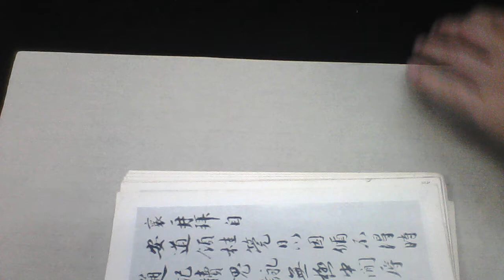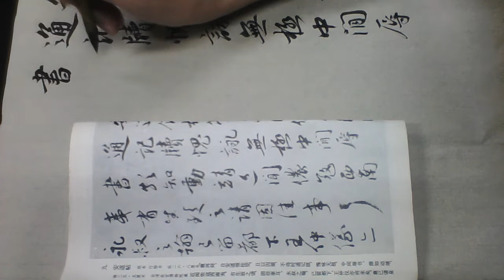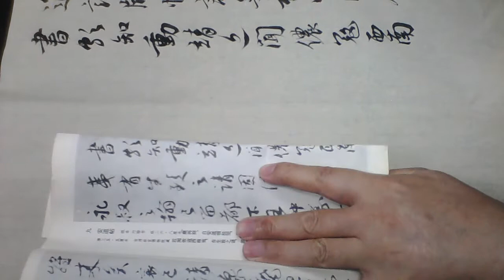雷紹華臨蔡襄安道帖20210903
雷紹華書法工作室書法班招生
周一上午10:30-12:30; 周二上午10:30-12:30, 中午2:00-4:00; 周五上午10:30-12:30; 周六下午4:00-6:00。
香港九龍新蒲崗五芳街33號永顯工業大廈B座 2樓B02室，鑽石山地鐵站A2出口，B出口步行5分鍾。